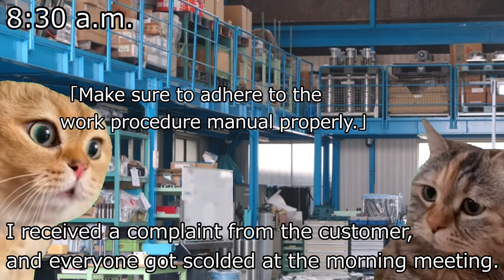[Cat meme]The daily life of a worker at a major factory in Japan.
I worked for an automotive parts manufacturer.
(I apologize for the incorrect time notation, so here is the corrected version.)

Cat Breed: American Shorthair
Born November 2022
Ren / Red Tabby
Latte / Cameo Tabby